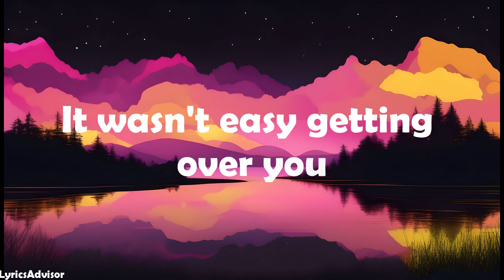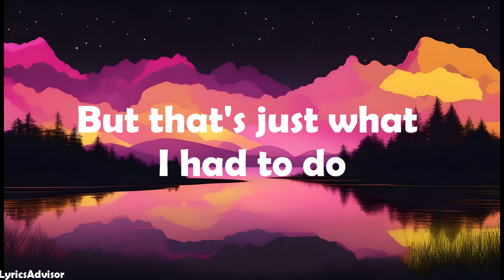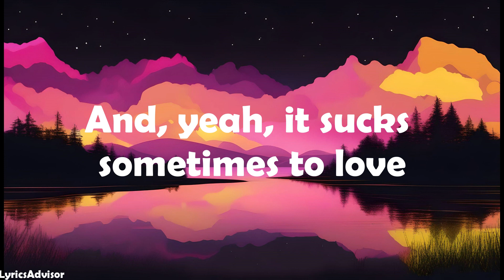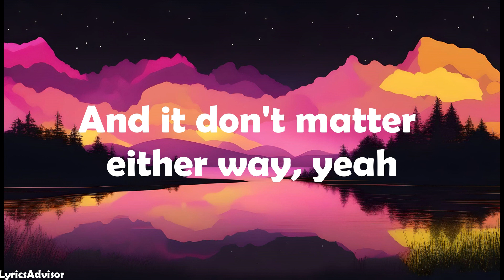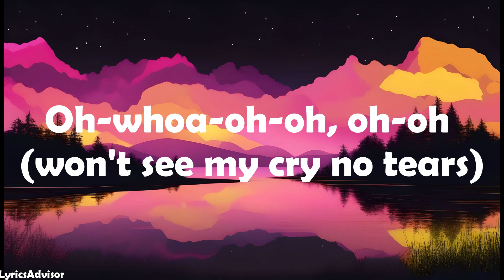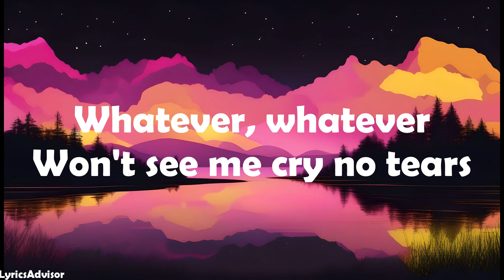Ava Max & Kygo - Whatever (Lyrics)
Lyrics:

It's just me in the knots in my stomach

It wasn't easy getting over you

Whatever, whatever
Won't see me cry no tears
Whatever, whatever

Go lose myself in the arms of a stranger
And, yeah, it sucks sometimes to love
You try your best, but it doesn't work
And it don't matter either way, yeah
Oh, yeah

Whatever, whatever
Whatever, whatever
Two years that ain't forever (ah, yeah)

Oh-whoa-oh-oh, oh-oh, ooh-oh
Oh-whoa-oh-oh, oh-oh, ooh-oh (won't see my cry no tears)
Oh-whoa-oh-oh, oh-oh, ooh-oh (whatever, whatever)
Oh-whoa-oh-oh, oh-oh (won't see my cry no tears)